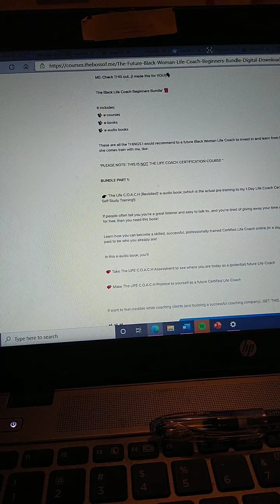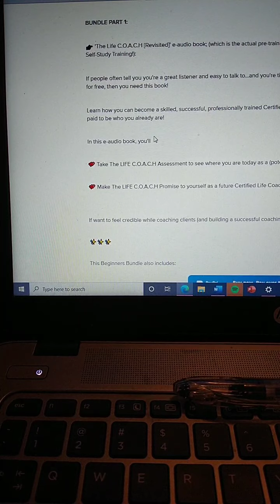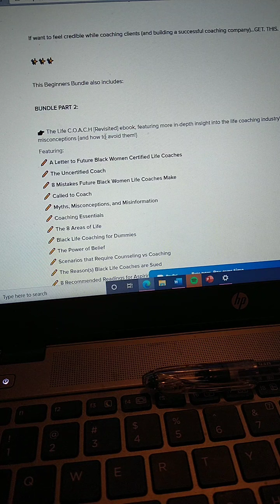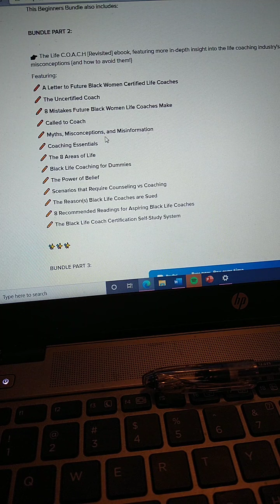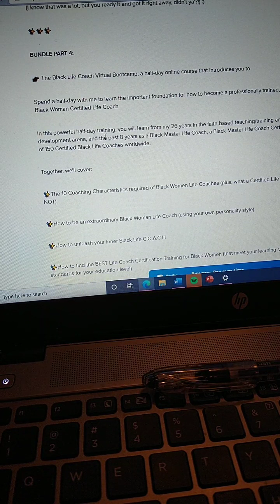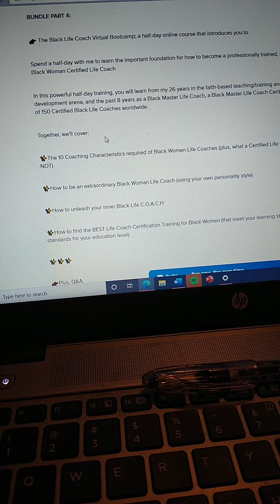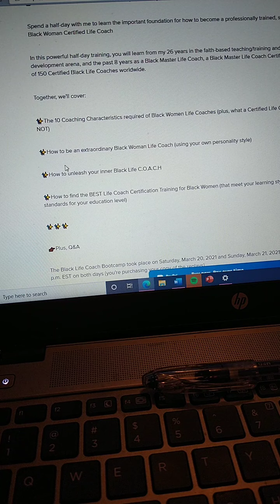Why Most New Black Life Coaches FAIL - 1-888-427-2013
The International Center for Life Coach Certification, LLC offers an online 1 day Life Coach Certification training for Black women of faith, hosted by a Black Life Coach who is a Master Life Coach Trainer.

Open enrollment is going on NOW.